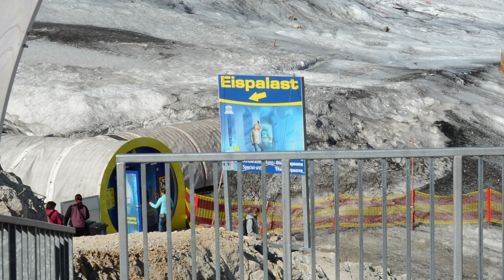Dachstein Super Ferrata: So geht's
Die „Super Ferrata“ rechts neben der berühmten Südwand ist eine Kombination dreier Klettersteige: Anna, Johann und Schulter. Über fast 1200 Meter Drahtseilanstieg geht es hinauf bis zum Gipfel des Hohen Dachsteins (2995 m). Bergführer Andi Dick erklärt, worauf es ankommt und was man mitbringen muss.